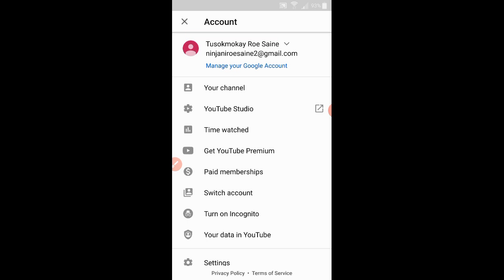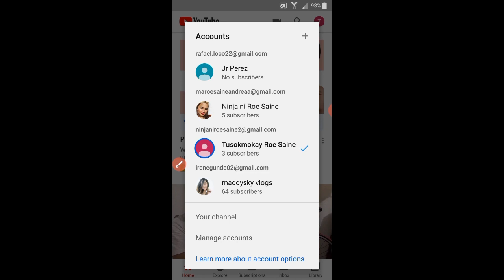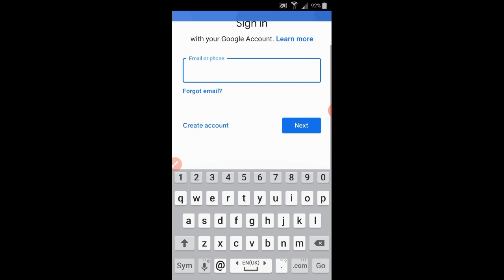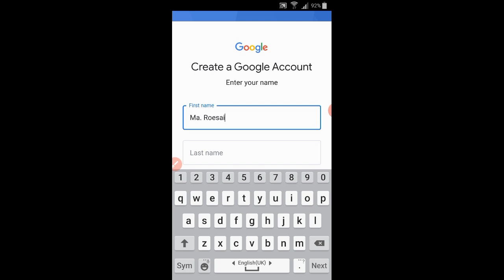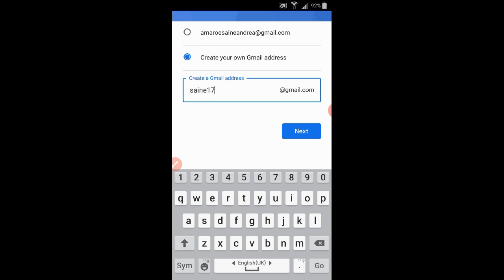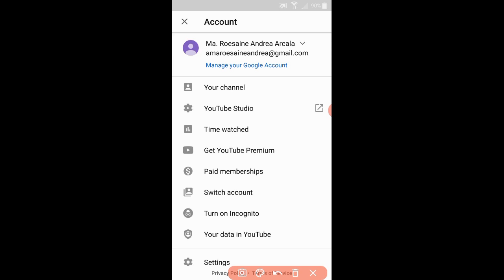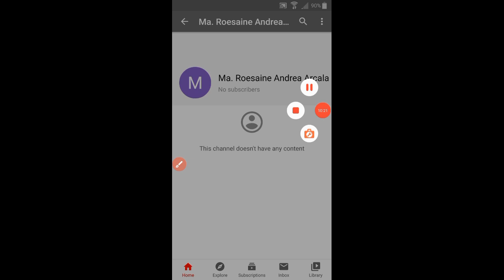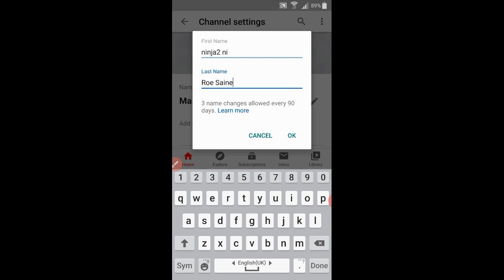PAANO GUMAWA NG YOUTUBE CHANNEL|NINJA ACCOUNT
SA VIDEO NA ITO MALALAMAN MO KUNG PAANO GUMAWA NG BAGONG YOUTUBE CHANNEL KUNG IKAW AY MAY EXISTING O DATI NG ACCOUNT SA YOUTUBE.

KUNG NAKATULONG SAYO ANG VIDEO NA ITO WAG KALIMUTANG MAG LIKE AT MAG SUBSCRIBE SA AKING YOUTUBE CHANNEL & CLICK THE NOTIFICATION BELL ALL PARA UPDATED KA SA MGA SUSUNOD KO PANG UPLOADS.